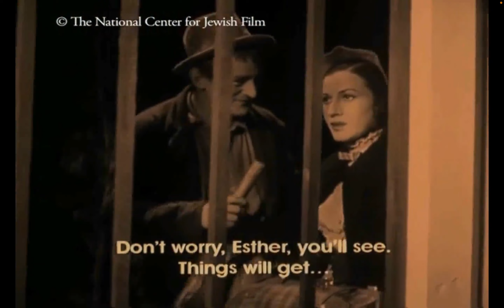Hymie Jacobson performing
From The Purim Spieler (The Jester)

The National Center for Jewish Film

btw this is my grandfather :)